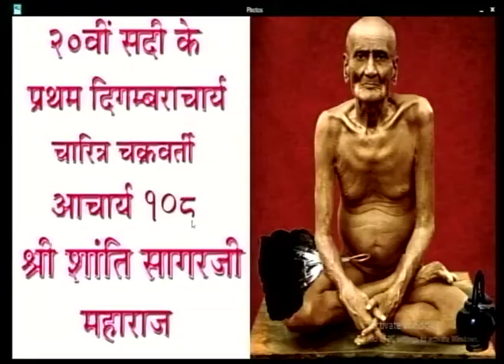Gatiyo se Aane-Jane ke Dwar /गतियोंसे आने-जाने के द्वार [Part-1]- Ganini Gyanmati Mataji (29-7-2021)